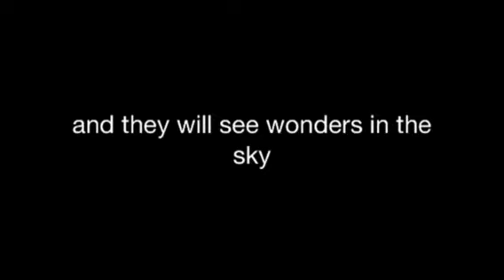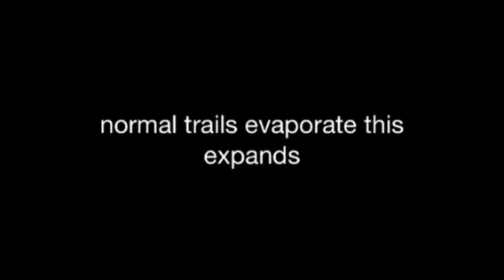Chemtrail Cracka'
HAARP and chemtrails in tandem